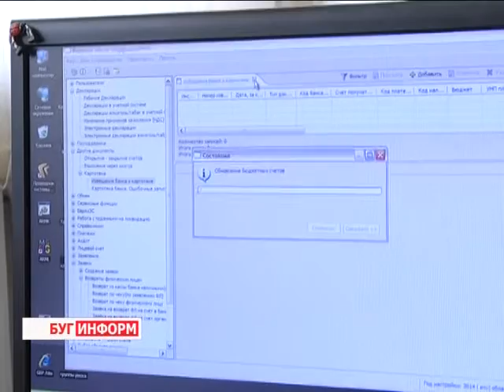2014-06-05 г. Брест Телекомпания Буг-ТВ. Удержание подоходного налога при выплате зарплаты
Удержание подоходного налога при выплате зарплаты: информация ИМНС Московского района.
. Не открою Америку, если скажу, что человек   работает, чтобы  получать  заработную плату. Ведь именно  от материального вознаграждения зависит качество и уровень жизни  работника и его семьи. Конечно, чем выше зарплата, о чём  мечтает каждый из нас, тем лучше, но немаловажен  и  тот факт, чтобы получать её  в срок.
А потому Трудовым кодексом Республики Беларусь закреплена обязанность за нанимателем  выдавать   заработную плату в сроки и размерах, установленных правовым  документом, коллективным договором, соглашением. А как удерживать  подоходный налог при выплате зарплаты, и  варьируется ли его ставка -  на этот вопрос ответ  главный  налоговый инспектор Московской ИМНС города Бреста Наталья Щегрикович